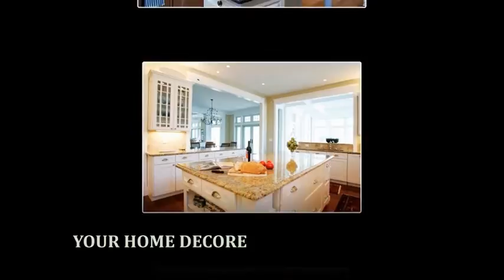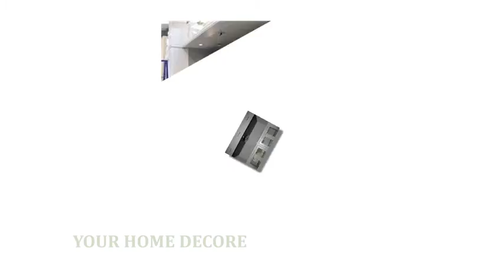57 blue pearl granite with white cabinets - blue pearl granite countertop (full slab)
YOUR HOME DECORE - blue pearl granite with white cabinets -  with black granite countertops images benjamin moore paint kitchen cabinets thunder white granite countertops kitchen cabinets granite countertops for white kitchen cabinets replace kitchen cabinet doors only white cabinets granite countertops kitchen white kitchen cabinets and black granite countertops
 Blue pearl granite with white cabinets
Find Latest what color hardwood floor with espresso cabinets Ideas